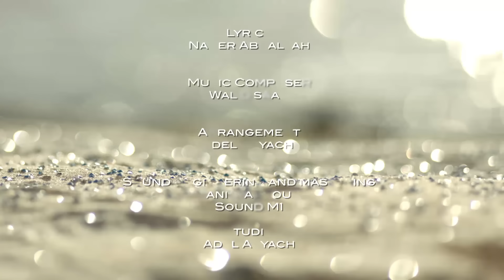Emna Fakher - Mostaghraba (Official Music Video) | امنة فاخر - مستغرباه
Directed by: Waleed Nassif
Produced by: Kurdstar